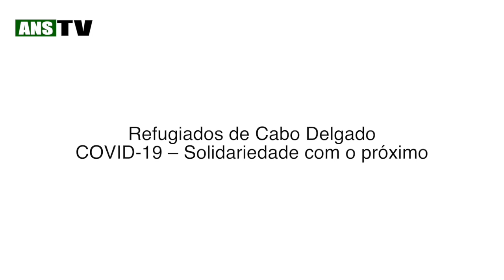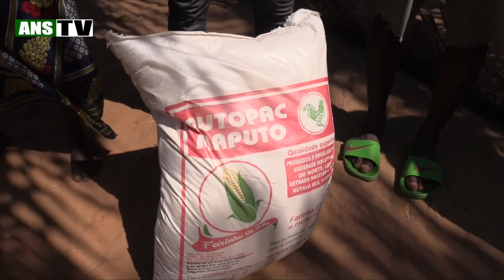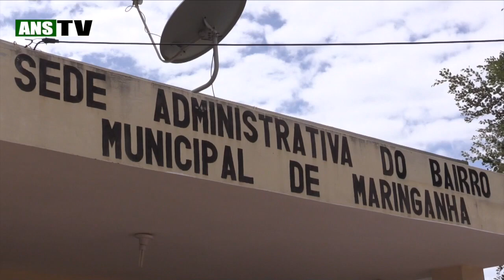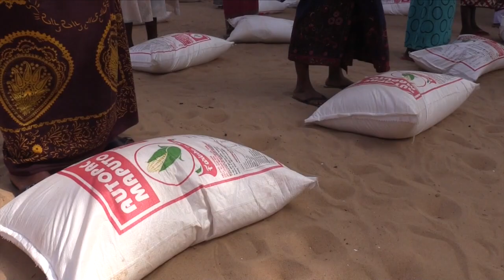ANSTV - Solidariedade em Pemba - Entrega de kits em varios bairros (COVID-19)